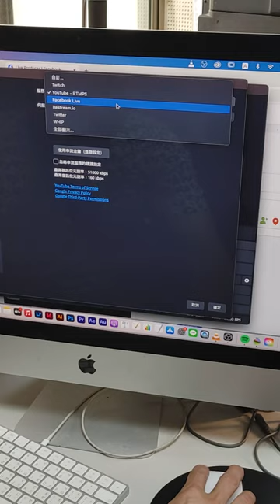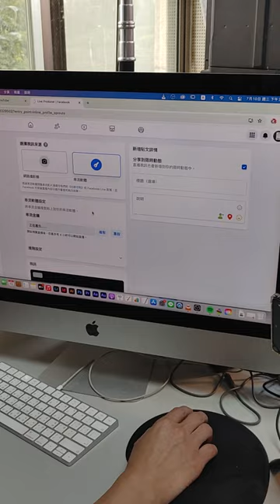導播機講解3#怪機絲